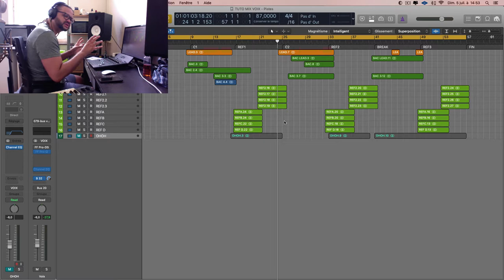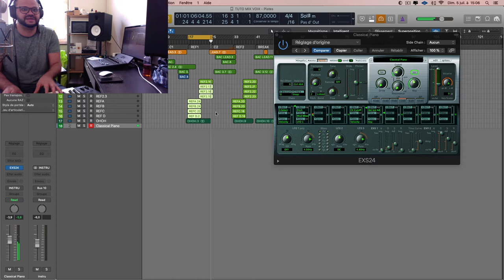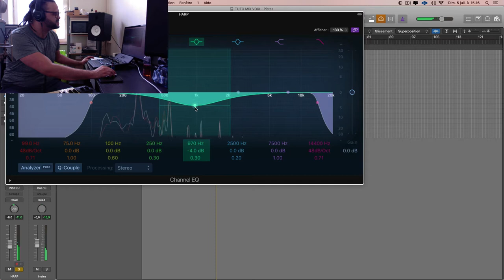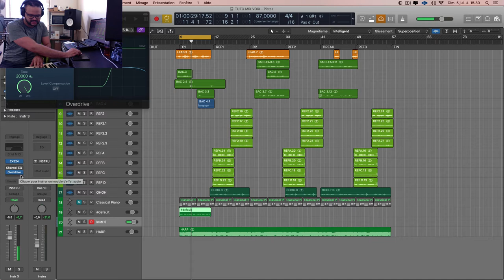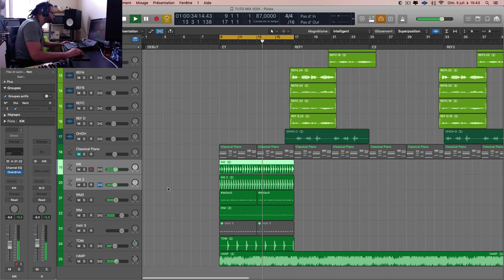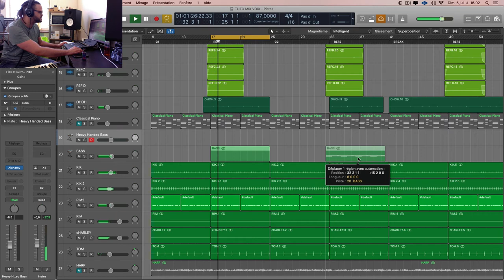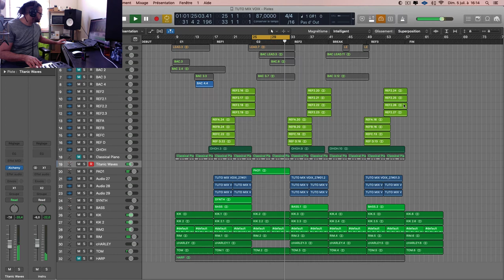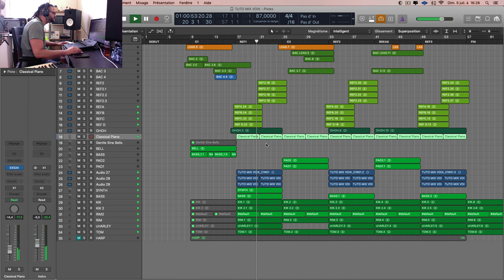Chapitre 3 : REMIX A PARTIR d'une VOIX - Kizomba Beat